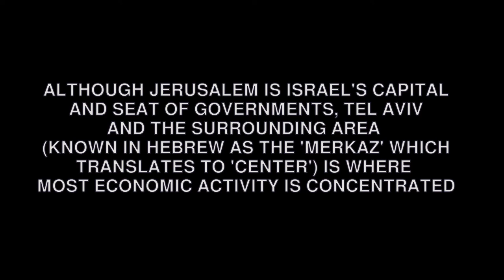Driving Route 16 - Jerusalem to Tel Aviv Southwest Entrance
Driving on Route 16, a new entrance at the southwest of Jerusalem which was opened to relieve congestion around the entrance to Route 1, the main road linking the two cities.

Although Jerusalem is Israel's capital, Tel Aviv and the surrounding area is where most economic activity is concentrated. The two cities are less than one hour apart by driving time and it is common for residents of both cities to work in the other.

Alongside the opening of Route 16, Egged, Israel's national bus operator, launched a third direct bus route connecting the two cities, Route 490. In addition to the Jerusalem-Tel Aviv train, these options constitute the direct public transport links between the two cities.